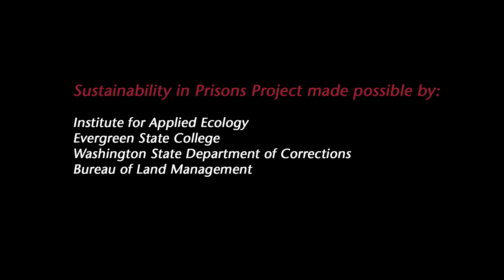WSU Tri-Cities graduate student helps inmates restore greater sage-grouse habitat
Gretchen Graber, a graduate student at Washington State University Tri-Cities, spent the last several months using the skills she expanded upon through the master's environmental science degree program at WSU Tri-Cities to teach inmates at Coyote Ridge Corrections Center in Connell, Wash., how to grow sagebrush.

The 20,000 sagebrush plants they grew this year will be planted in a shrub-steppe habitat near Quincy, Wash., which was destroyed by a fire recently, threatening the future of the greater sage-grouse.